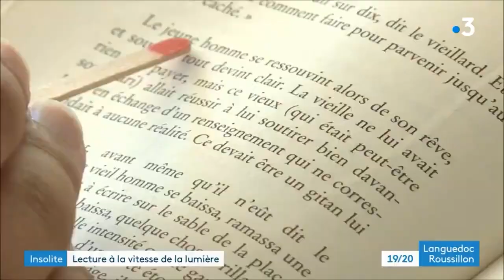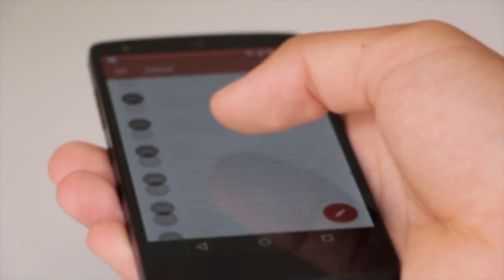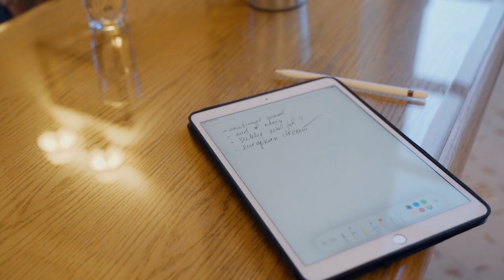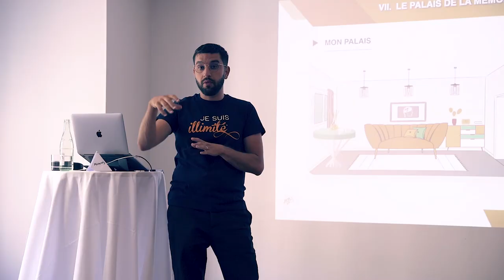TOP 5 des supports de lecture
Tu lis plus souvent sur ton téléphone ou sur livre papier ? As-tu déjà pensé à acheter une liseuse ou un e-book ? As-tu déjà essayé un livre audio ?

Plusieurs supports de lecture s'offrent à nous aujourd'hui, et chacun d'entre eux a une utilité différente.

Dans cette vidéo, je t'explique la différence entre ces supports de lecture, afin que tu puisse savoir lequel correspond le mieux à tes besoins.

Dis-moi en commentaire les sujets que tu voudrais que je traite dans les prochaines semaines. 👇

Chapitres :
00:00 Introduction
00:43 Le livre papier
02:20 Les liseuses
03:40 Lire sur téléphone
04:42 Les résumés de livre
05:12 Lives audio
06:39 Conclusion

🚨 Réserve ton appel avec notre conseillère pédagogique pour financer ta formation via ton CPF:

Activez les notifications en cliquant sur la cloche 🔔 pour ne rater aucune vidéo !! N'oubliez pas le 👍 si vous avez aimé la vidéo.

Qui je suis ?

Musiques utilisées :
- Générique :
Musique proposée par La Musique Libre